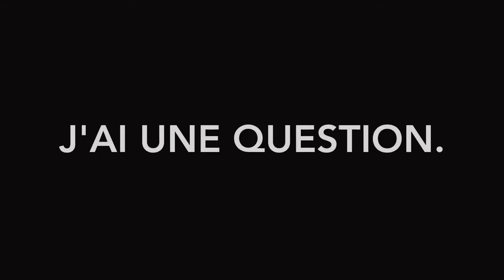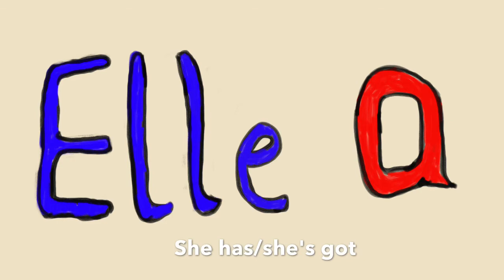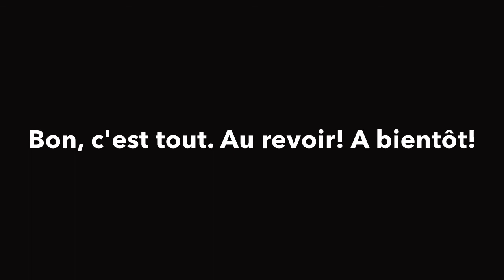Avoir - French Verb In Simple Sentences. Easy to use and remember.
This video makes conjugation of verbs easy to understand and use. see also the etre verb video